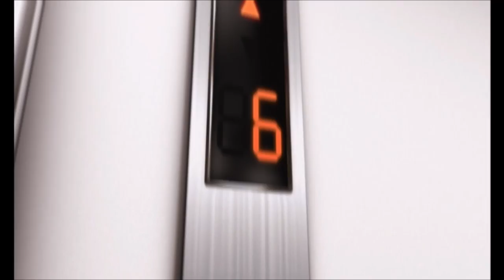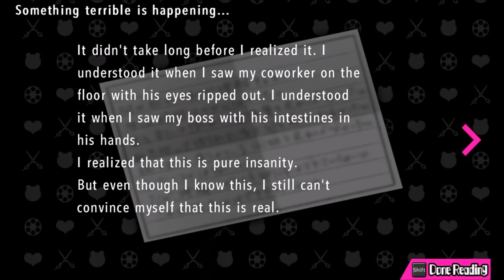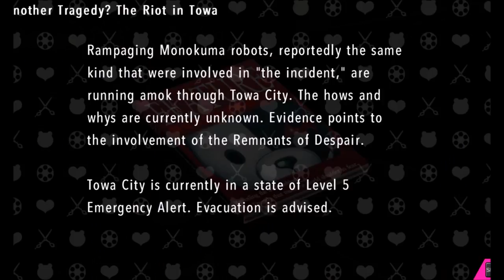Danganronpa Another Episode Ultra Girls | Обзор и прохождение игры | Game Play | Let's Play #15